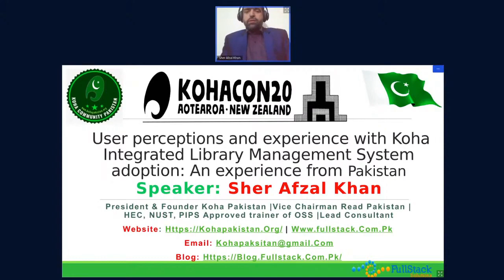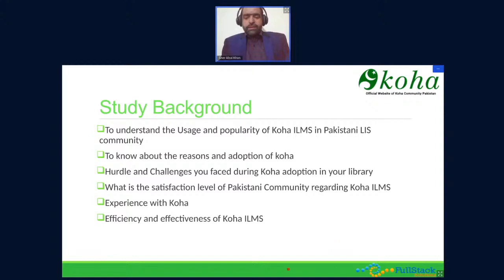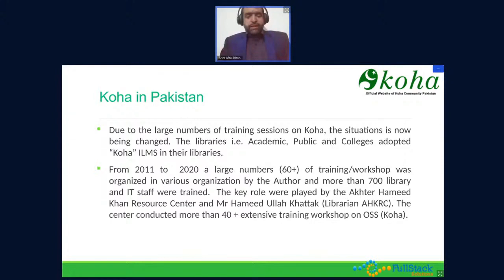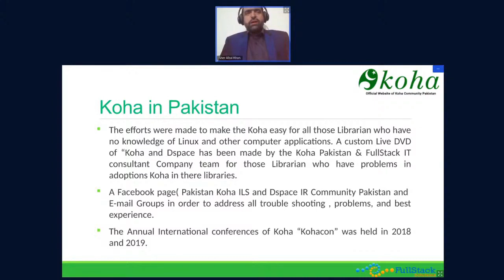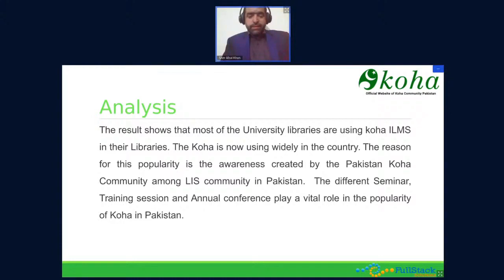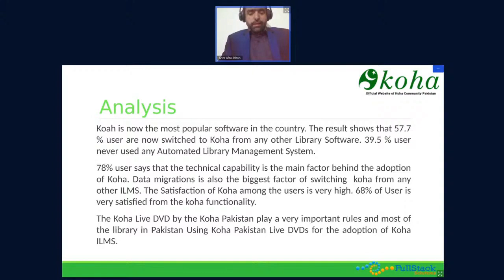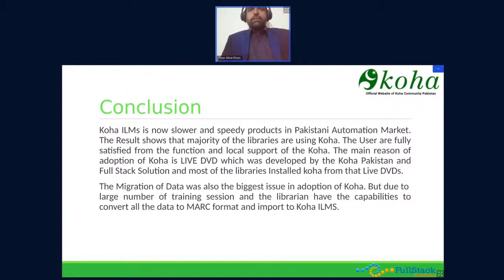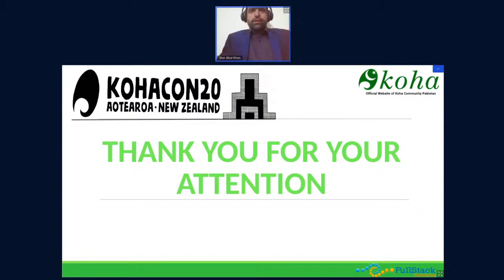Kohacon20: An experience from Pakistan - Sher Afzal Khan (Day 2)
User perceptions and experience with Koha Integrated Library Management System adoption: An experience from Pakistan - Sher Afzal Khan

This study aims to find out the reasons for adopting Koha ILS, determines the problems faced by libraries during its implementation, and gets the perceptions of librarians about the performance of Koha in Pakistan. The result will be discussed with the international community regarding the adoptions of Koha in Pakistan. The study will comprise all Pakistan librarian and libraries which are currently using Koha ILS in libraries. The main issue will be highlighted regarding the option of Koha ILS. The research will provide a brief picture of libraries’ perceptions about Koha adoption and satisfaction levels. The selection, implementation, and usage of the Koha software in their libraries.